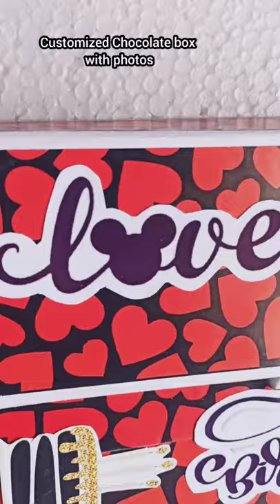customized Chocolate box with photos gift